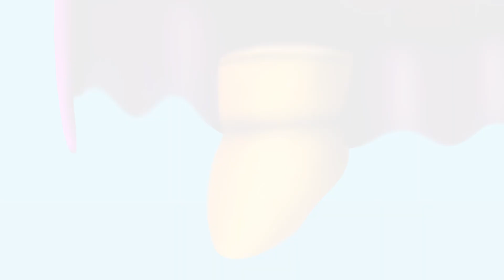Dragon Ball Z. La fusión de Majin Boo y Patricio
Hola chicas y chicos, en este vídeo muestro lo que seria la fusión entre Majin Boo y Patricio Estrella.